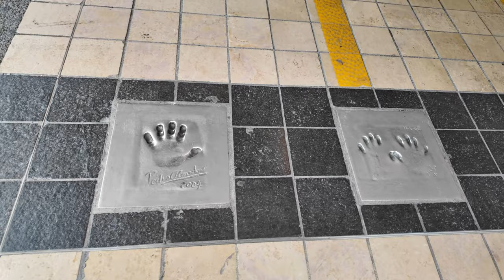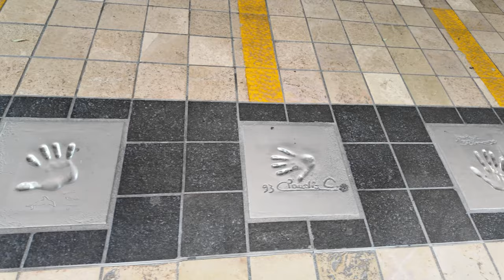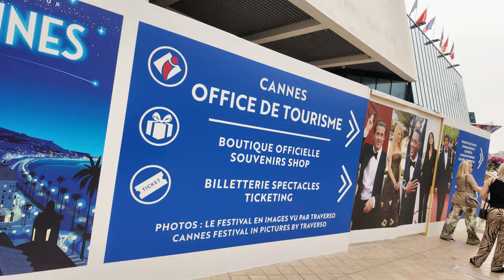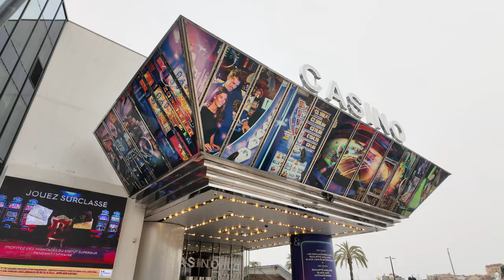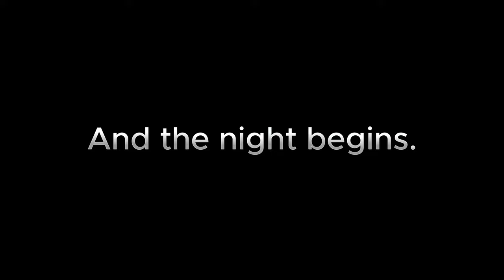Marella Discovery 2 Cruise June 2024 - Day 5 - Cannes, France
Day Five of our week long cruise on the Marella Discovery 2 2024 ...

DAY 1
Palma, Majorca
DAY 2
at sea...
DAY 3
La Spezia Italy
DAY 4
Propriano, Corsica
DAY 5
Cannes, France
DAY 6
Marseille, France
DAY 7
Tarragona, Spain
DAY 8
Palma, Majorca